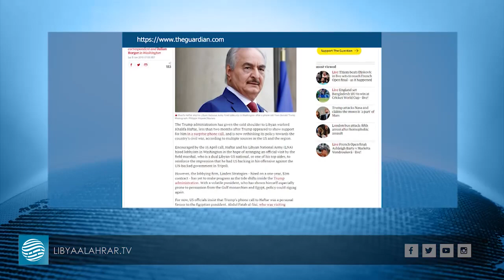الغارديان: الملف الليبي أصبح في عهدة وزارة الخارجية الأمريكية